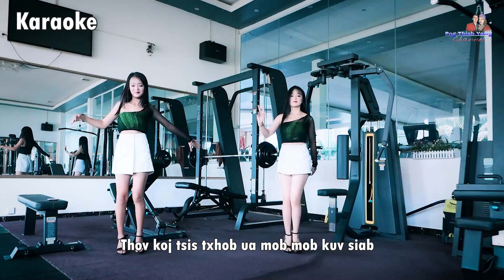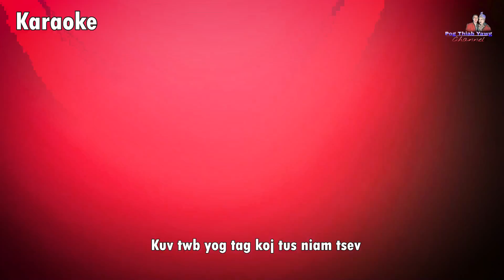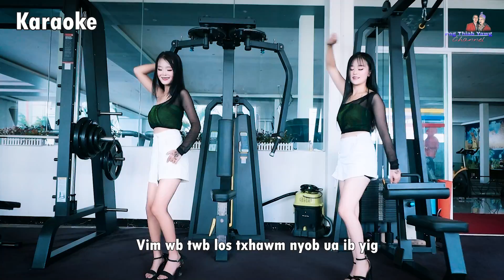Yanis Chang - Thov Koj Hlub Kuv Thiab - Karaoke -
Copyright @ 2021 by Pog thiab Yawg Channel. Thov pab share and like xwb
Txwv tsis pub rub coj mus HU tso rau lwm tshooj Youtube or Facebook uas tsis tau kev tso cai tsis li ntawv koj txhob tu siab nawb. Tsuas you nej hu ua si thiab lom zem xwb. ua tsaug